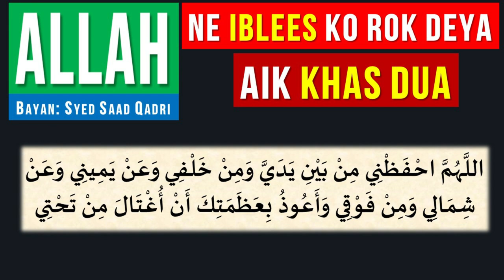Allah ne Iblees ko Rok Deya | Aik Khas Dua Hum ko Sekhai